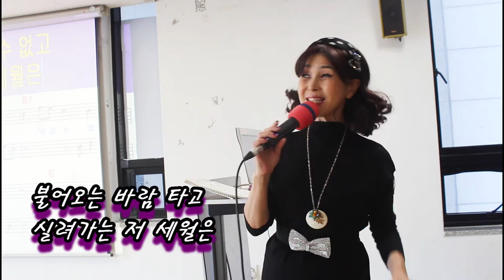세월 바람#신곡강의#불러보기#가사#강정숙#초아강#노래교실#원곡 이주희#갈매동 주민센터#20221102#작사 강정숙,작곡 한동한